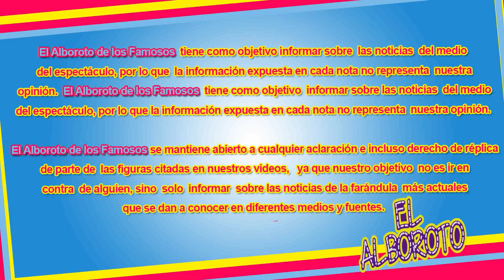Paola Rojas sera parte importante de La Voz México...